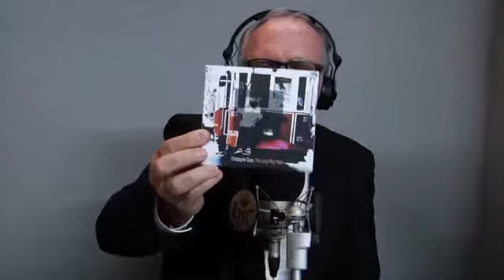Christophe Goze: sono un globetrotter della musica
Ospite di Monte Carlo Nights, Christophe Goze racconta delle sue origini franco-spagnole e della sua vita da musicista a Tokyo